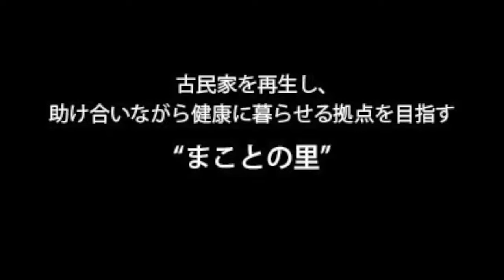千葉県睦沢町 里山交流会「古民家の暮らし&老舗の酒造蔵元を訪ねて」2017年8月20日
スローライフやエコロジーへの関心の高まりとともに、古い住まいを大切にする古民家が注目されています。しかし、古民家についての情報が少ないのが現状です。
千葉県睦沢町には、町外から移住して古民家を大切にして暮らす方々がいます。今回は、古民家2軒と老舗の酒蔵を訪ね、その暮らしと建物の魅力に触れました。